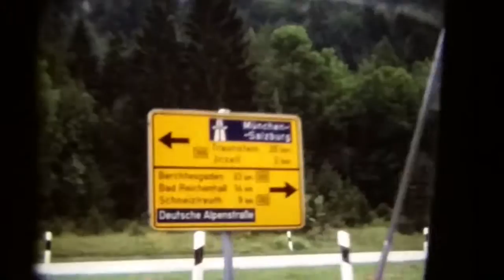Inzell 1978 (Super 8 Film)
Inzell im Jahr 1978, beim Urlaub meiner Großeltern im Chiemgau.